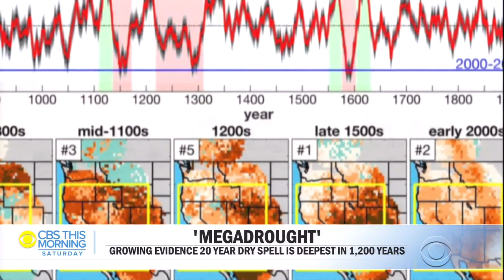"Megadrought" threatens parts of American West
The water level in reservoirs across the American West has been declining for decades, to the point where the region faces the threat of a "megadrought." While scientist Park Williams says this kind of drought has been seen in Earth's history, today's dry spell is unique in the fact that it seems to have been caused by a combination of natural climate variability and human-imposed climate change. John Blackstone explores the troubling pattern.